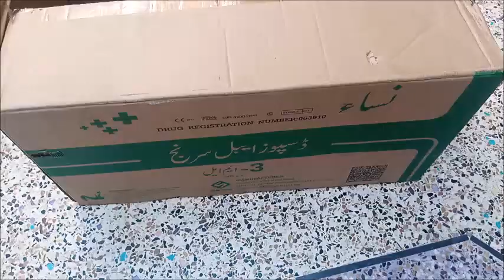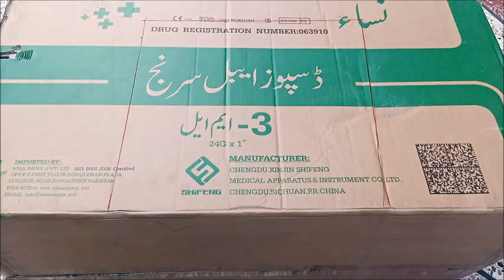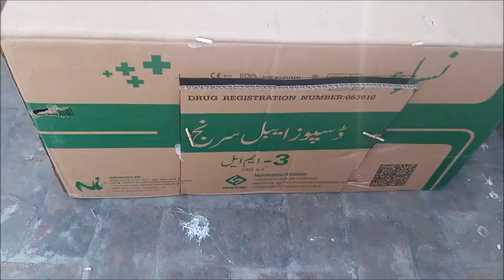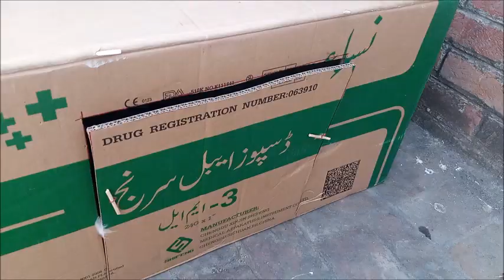DIY Wild Chicken Trap By Using Cardboard Box || EASY BIRD TRAP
This video showed -DIY Wild Chicken Trap By Using Cardboard Box  || EASY BIRD TRAP
By using this type of trap idea u can trap many birds